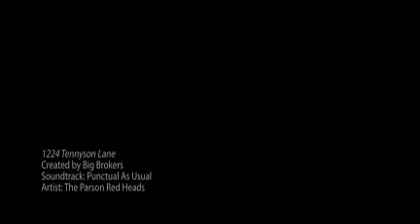1224 Tennyson Lane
1224 Tennyson Lane